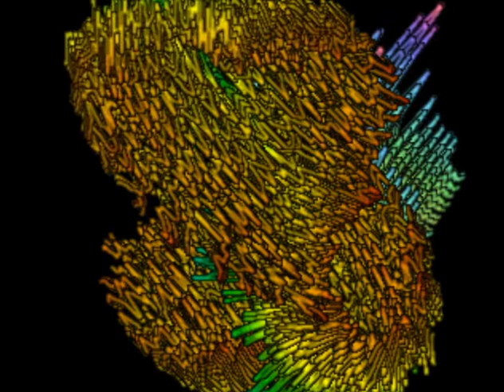DJ HELKO The Song.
Dance Electro